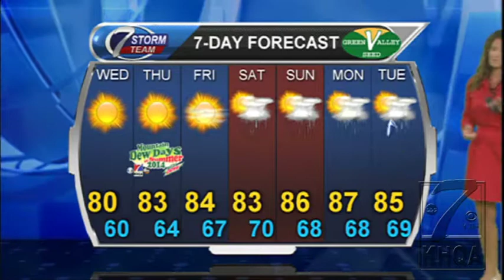It's going to be another great day!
Sunny and mild today with highs in the lower 80s. Cool tonight with lows in the 60s.